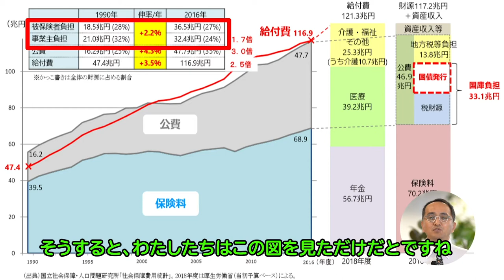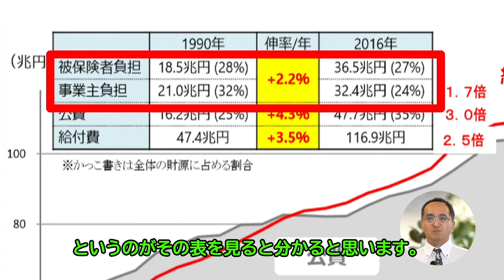【社会福祉】右肩上がりの社会保障費は一体誰が負担していく！？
学ぶキッカケはこの動画から。
編集長のしょーじまです‼